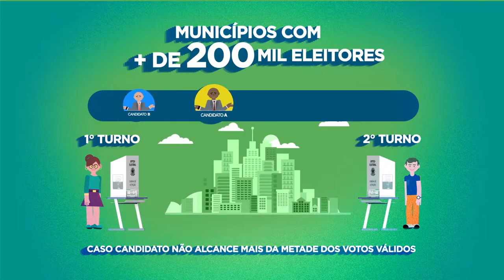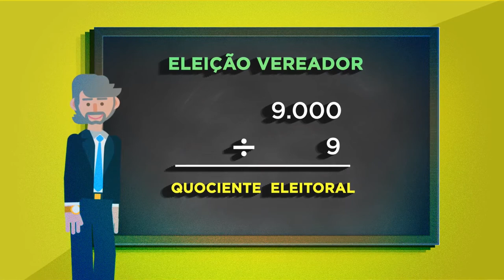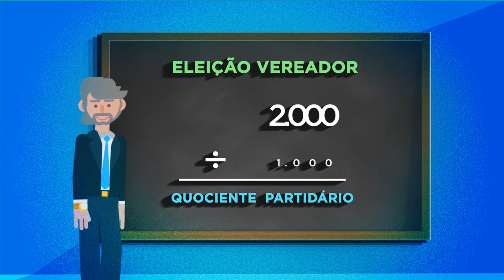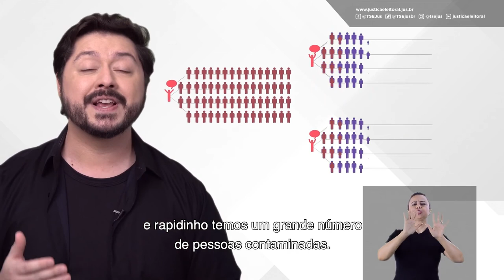Agenda 21 nas Eleições 2020 - Mario Neto, do PSB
O candidato Mario Neto, do PSB, é o entrevistado desta edição da série Agenda21 nas Eleições 2020, uma iniciativa da Oscip Pira21 - Piracicaba realizando o futuro, em parceria com o Canal Universitário de Piracicaba, a Unimep e a Esalq/USP.